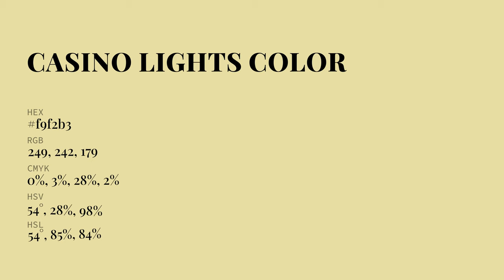Casino Lights color f9f2b3 hex Cool Green color f9f2b3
What color is Casino Lights ? f9f2b3 hex, Cool Green color f9f2b3

Hex f9f2b3 Color Code is also known as Casino Lights color

Hex f9f2b3 Color code in RGB color code model is created after adding 97.65% red color, 94.9% green color and 70.2% blue color.
Hex f9f2b3 Color code in CMYK color (process color) code model is generated after subtraction of 0% cyan, 03% magenta, 28% yellow, 02% black.